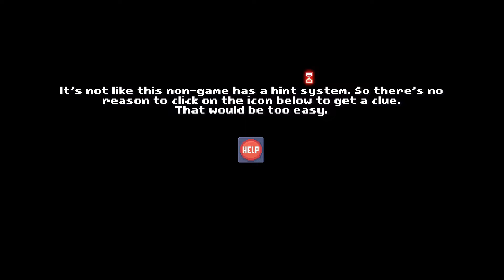joe-joe doesn't play there is no game: wrong dimension.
Joe-Joe, Jeff, and Kim are enjoying the weird, indie not-game There Is No Game: Wrong Dimension, or TING as it's known to its friends. The gang tries their best to get through the first part of the not game. It's delightful, and weird, and gets heated when Kim mentions Arby's. Enjoy.